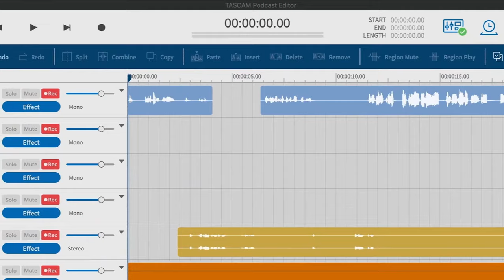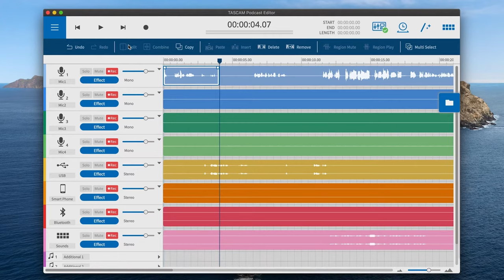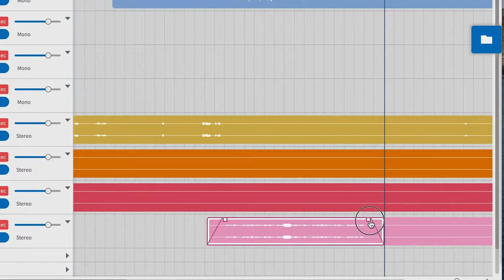#4 ポッドキャストを編集しよう / Mixcast 4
ポッドキャスト、インターネットラジオ、オーディオブック、ボイスログといった音声コンテンツの制作に特化した制作ソフトウェアをご紹介。録音から編集、ファイル出力に至るまで、番組の公開に必要な一連の作業を直感的かつ簡単な操作でサポートします。

★TASCAM Podcast Editorのダウンロードはこちらから！

■ポッドキャスト制作のワンストップソリューション
　『Mixcast 4』　製品ページ

■“簡単・できる”ポッドキャスト編集ソフトウェア
　『TASCAM Podcast Editor』　製品ページ

使用事例
ポッドキャスト/インターネットラジオ番組『PRONEWS Radio DX@Inter BEE 2021』

音声プラットフォームVoicyによる「Voicy Fes'21(ボイシーフェス'21)」